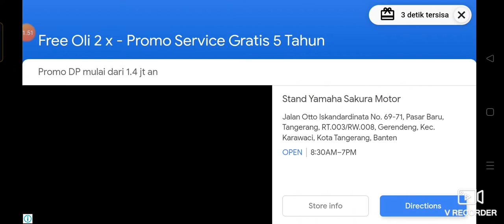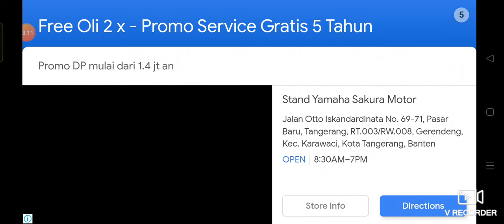Nicholas hai hello IDBS PICKUP SIMULATOR. Kita Belajar Mobil Pick.Udah Ga Belajar Mobil Pick lagi ya